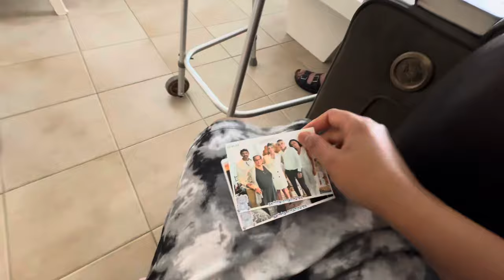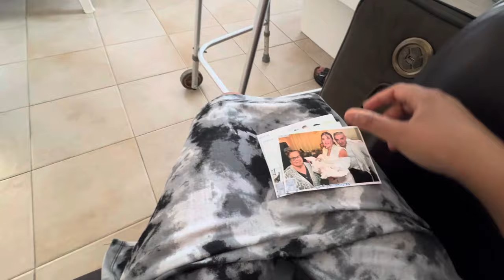Ema ko Ghr ko Sanu Garden xai just looking like Wow🤩